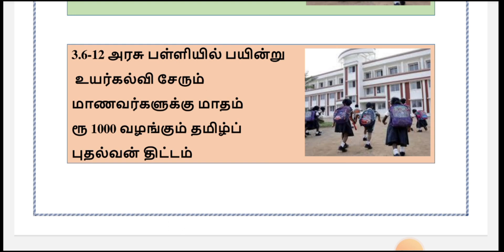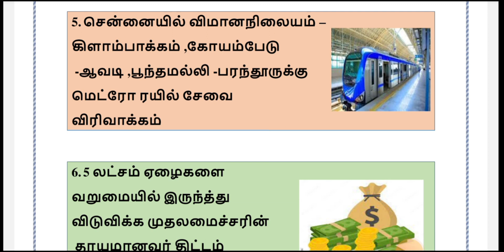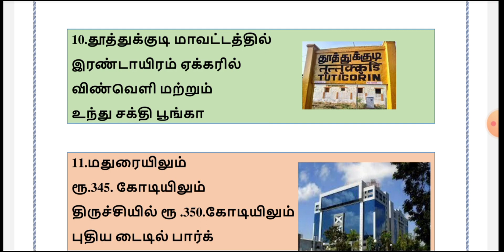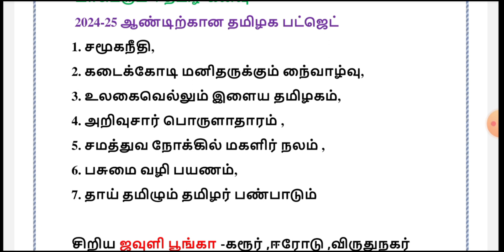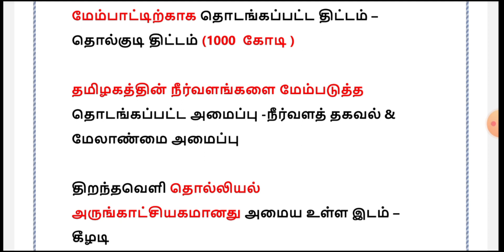Budget 2024 Tamil|Tamilnadu budget details|February current affairs 2024|பட்ஜெட் முக்கிய அறிவிப்பு